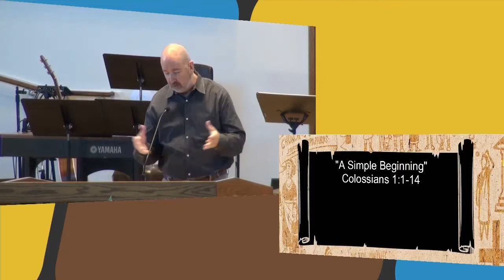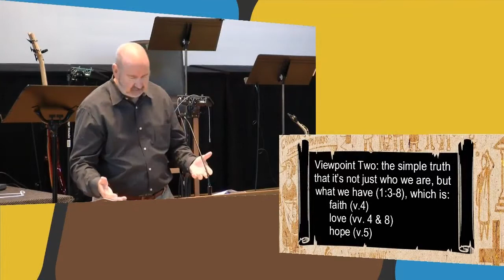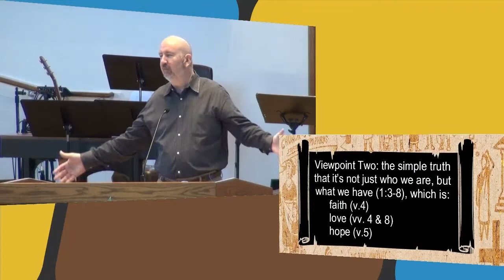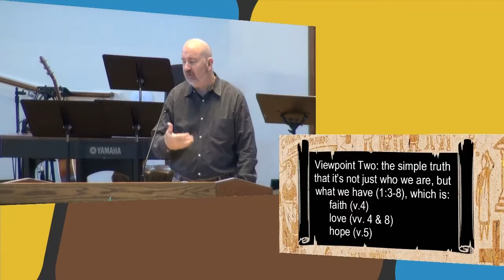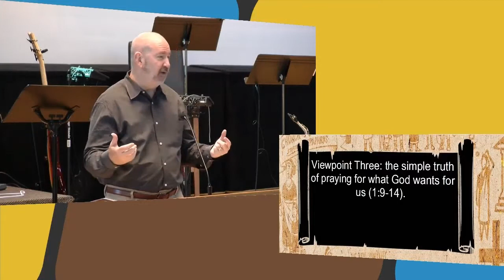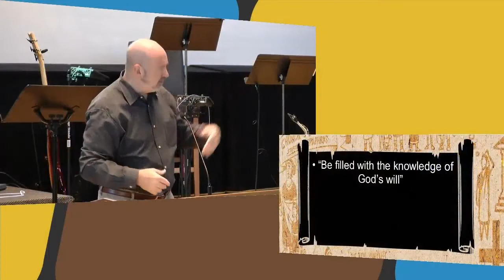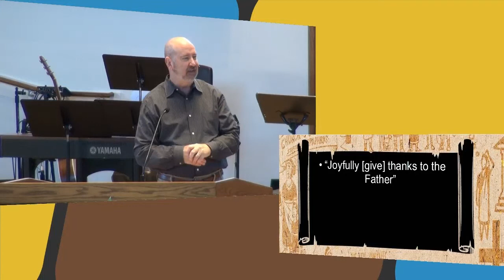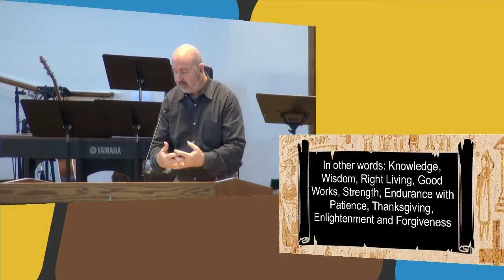Colossians: A Simple Beginning